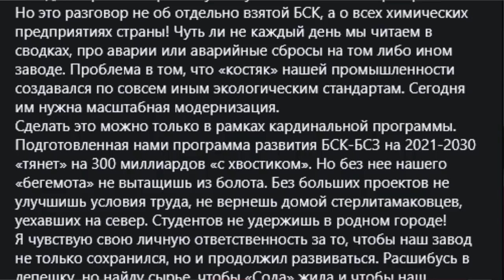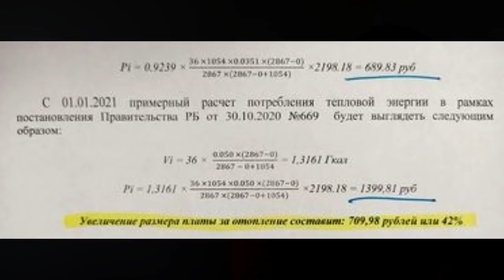"Отопление: "наценка" для бедных..." "Открытая Политика". Выпуск - 256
Хронометраж выпуска:
00:33 - С новым мэром?;
05:27 - Федералы сократят Утяшеву?;
08:30 - БСК: купим сами у себя???;
13:53 - Ставьте лайки!;
14:22 - Гурьев: отсутствие события...;
18:25 - ФАС разрывает кольцо?;
20:55 - "Наценка" для бедных?